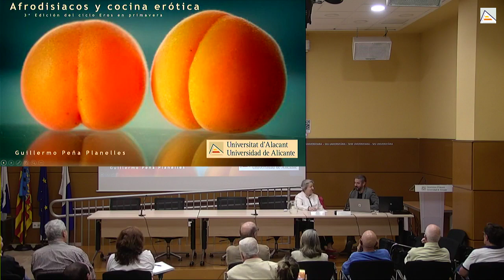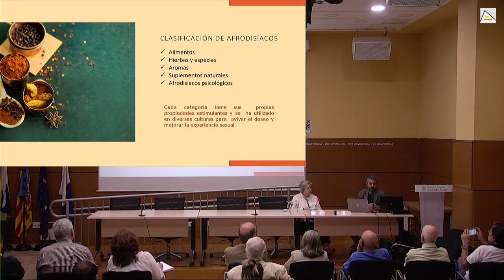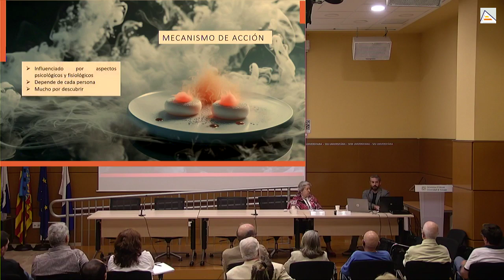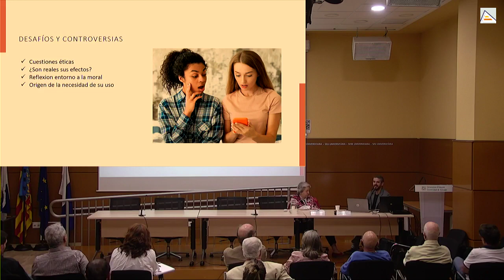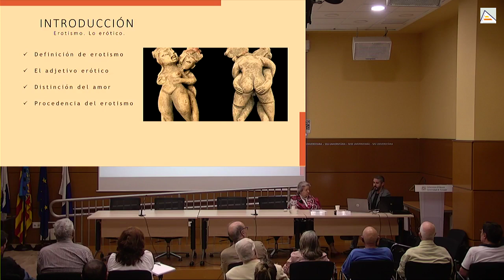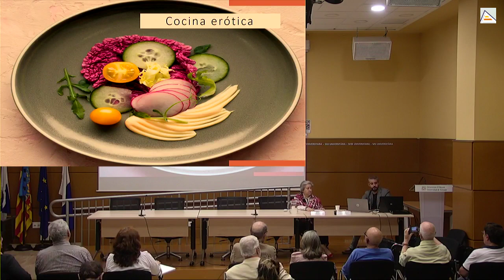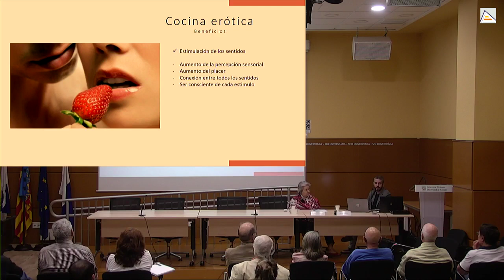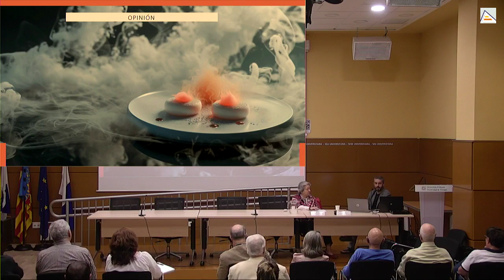Eros en primavera III 20-05-24| Sede universitaria Ciudad de Alicante | UA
20-05-24. Finaliza el ciclo EROS EN PRIMAVERA, con la conferencia “Afrodisíacos y cocina erótica”. Ponente: Guillermo Peña Planelles, profesor de Secundaria, con experiencia como cocinero en un restaurante y colaborador en eventos culturales. Coordina: Consuelo Jiménez de Cisneros.  Organiza: Sede Universitaria Ciudad de Alicante.